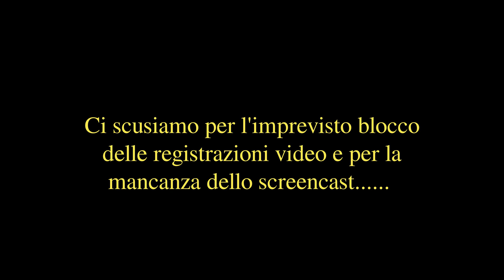Corso di programmazione Python - Giacomo De Lazzari - Terza serata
Corso di programmazione Python - Giacomo De Lazzari martedì 16 ottobre 2018 "Dai concetti base della programmazione al primo programma" Terza serata